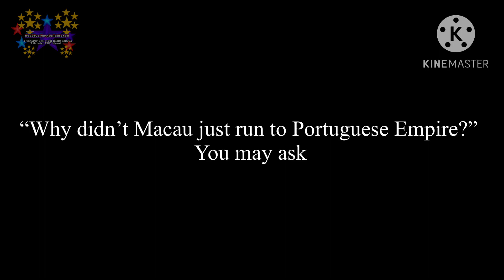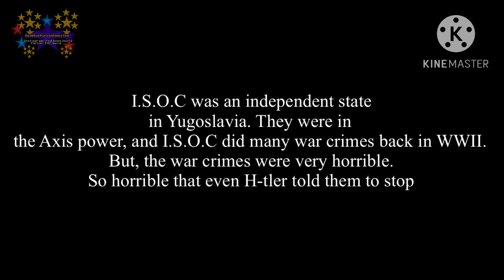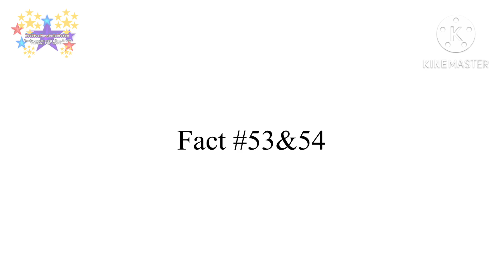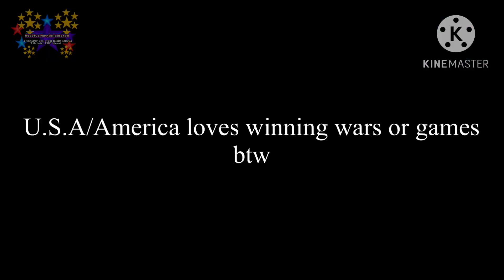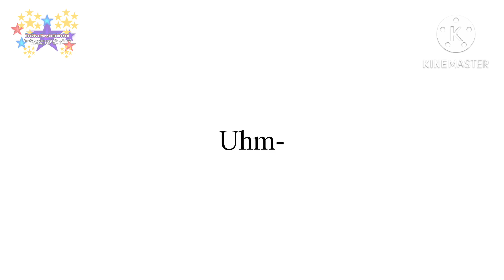Facts about my Countryhuman AU [] PT1 [] *read desc*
Listennnn, i know that my AU’s complicated as fuck, no questions-
Apps used:
Gacha Club
IbisPaint X (Bl00d)
CapCut(shaking things)
KineMaster